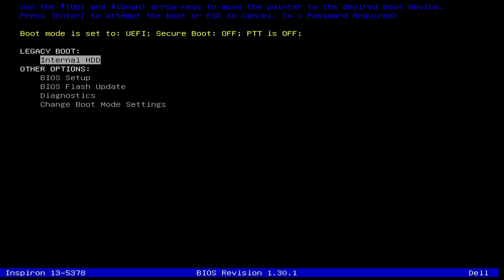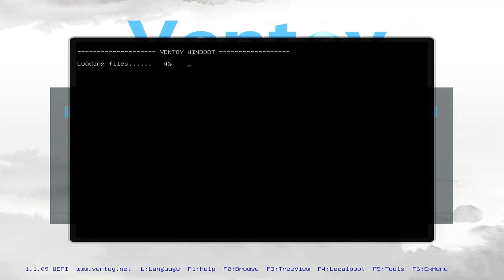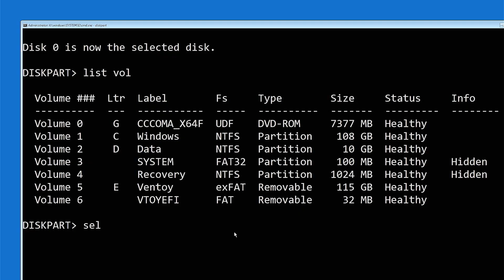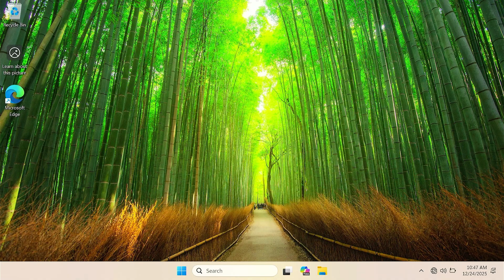How to Fix Windows Bootloader: "No Boot Device Found" Error Without Reinstalling Windows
Are you stuck with the "No Boot Device Found" or "Operating System Not Found" error? Don't panic! You don't need to reinstall Windows and lose your data. In this tutorial, I will show you how to repair a corrupted Windows Bootloader (UEFI/GPT) using a Windows Installation USB and Command Prompt.

In this video, we will dive into the advanced recovery environment to manually recreate the EFI partition and use the BCDBOOT command to restore your system's ability to boot.

🛠️ What you will need:

A Windows Installation USB (Media Creation Tool).

A bit of patience!

📝 Steps covered in this video:

Booting from the Windows Installation USB.

Accessing Command Prompt via "Repair your computer" / "Troubleshoot".

Using Diskpart to identify your hard drive and the EFI partition.

Formatting the FAT32 partition to ensure a clean slate.

Using the BCDBOOT command with the /f all flag to recreate the boot configuration files.

Restarting and booting back into Windows.

💻 Commands used in this video:

diskpart

list disk

select disk X (Replace X with your disk number)

list volume

select volume Y (Replace Y with your EFI/FAT32 volume number)

assign letter=S (Or any available letter)

bcdboot C:\Windows /s S: /f ALL

☢️ CRITICAL WARNING: PROCEED AT YOUR OWN RISK ☢️

This video involves advanced system modifications and the use of the Diskpart format command. Formatting the wrong partition will lead to PERMANENT DATA LOSS.

I am NOT responsible for any data loss, hardware damage, or bricked systems resulting from the use of this tutorial.

BACKUP YOUR DATA before attempting these steps if you have access to your files.

If you are not comfortable using the Command Line Interface (CLI), please seek professional technical support.

Watch the entire video carefully before performing any actions on your computer. One typo can be the difference between a fixed PC and a wiped hard drive.

Timestamps:
00:00 Check the hard drive
00:51 Fix errors
03:00 End